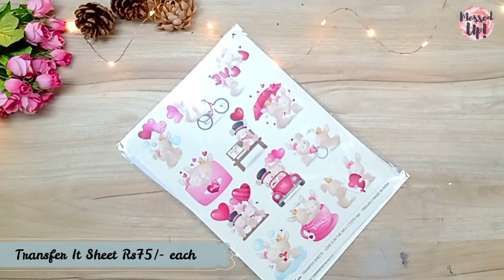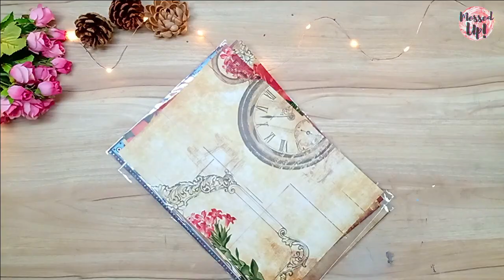Huge Craft Supply Haul | Itsy Bitsy Haul | HNDMD | Craft Supply Haul 2022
I am here with another exciting craft project.. This time we are going to explore Huge Craft Supply Haul From Itsy Bitsy And HNDMD website. I hope you will enjoy the video and it will help you for sure.
 @Messed up

Decoupage Paper Pack - Floral Exotica Black Edition (12 by 12 inch)

Bye Bye